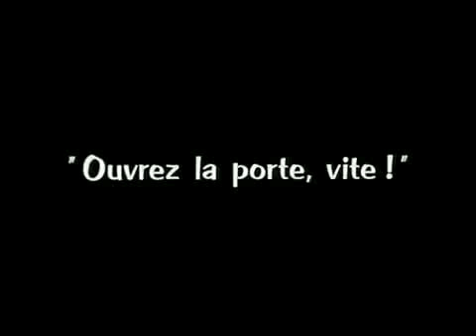Silent Movie The Lion Cage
Black and White Charlie Chaplin Movie accompanied by a music composition by Simeon Musgreave